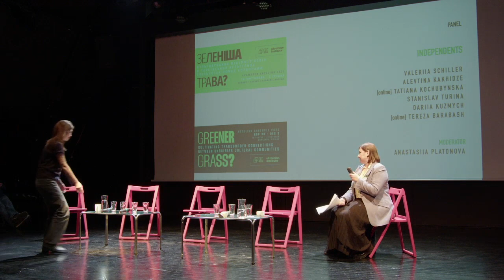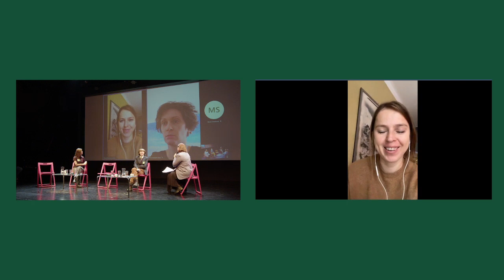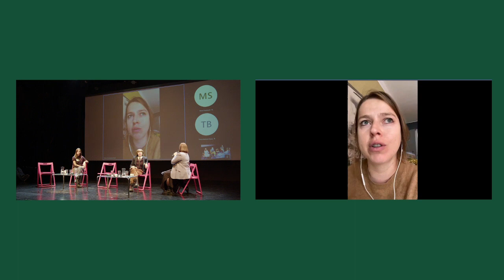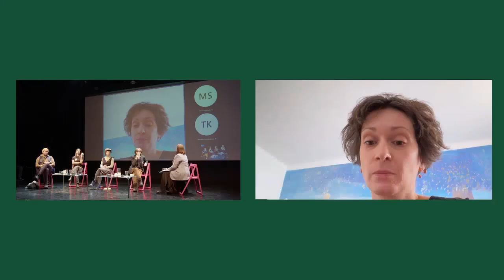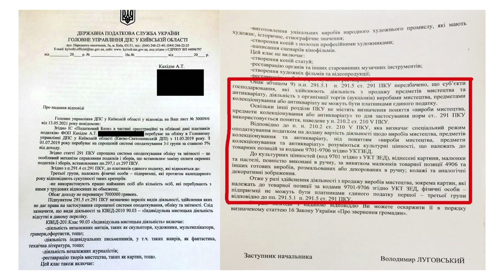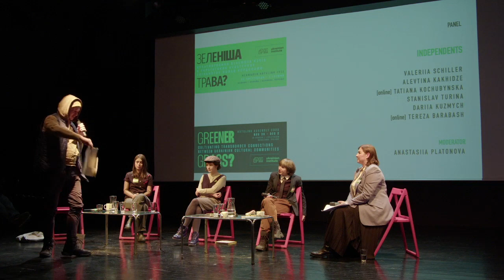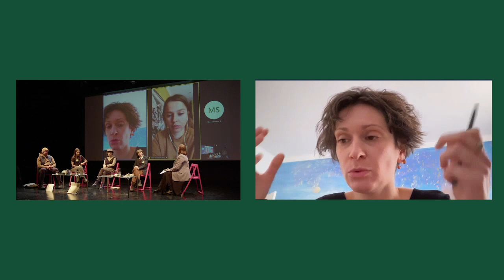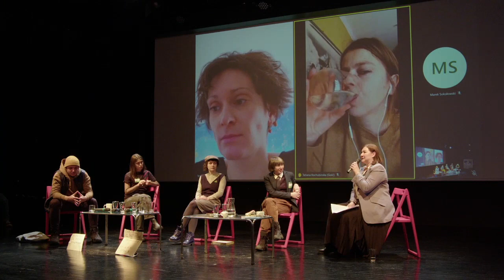Independents Panel Discussion at ArtsLink Assembly: Greener Grass? on Wednesday 30 November 2022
Please note that the simultaneous English translation begins about 1 min 30 sec into the panel intro. Apologies for the inconvenience.

With Valeriia Schiller, independent curator, writer, editor; Alevtina Kakhidze, artist; Tatiana Kochubynska, independent curator, writer; Stanislav Turina, artist, independent curator; Dariia Kuzmych, artist; Tereza Barabash, artist.

Moderated by Anastasiia Platonova, independent cultural journalist.